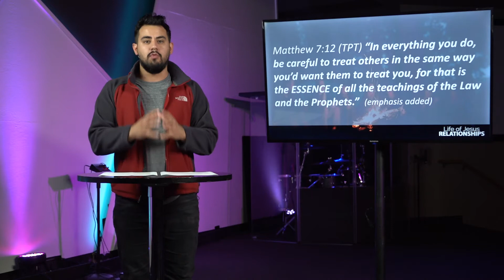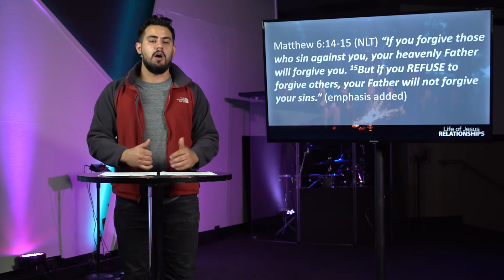Life of Jesus | Relationships (Week 3) SERMON ONLY